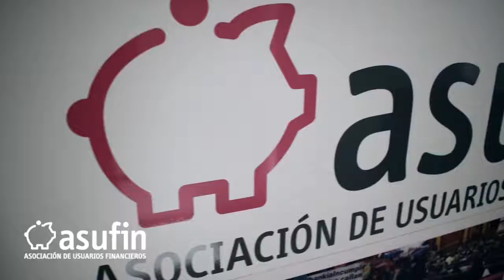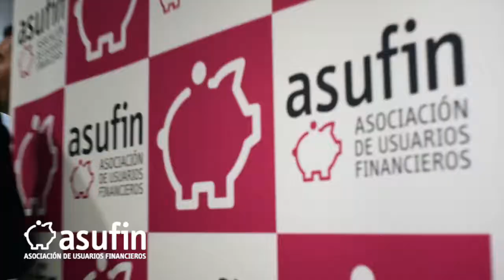¡Felices Fiestas Asufineros!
Queremos agradecer de corazón a todos los asufineros que han hecho que este 2017 sea maravilloso. 2018 viene y después de las grandes noticias que hemos tenido este año, sabemos que vendrá cargado de éxitos. Todos unidos por un CambioCulturaBancaria. ¡FELICES FIESTAS! 🎁🎄🎅

Ofrecemos información para usuarios financieros. Denunciamos abusos bancarios. Trabajamos por un CambioCulturaBancaria